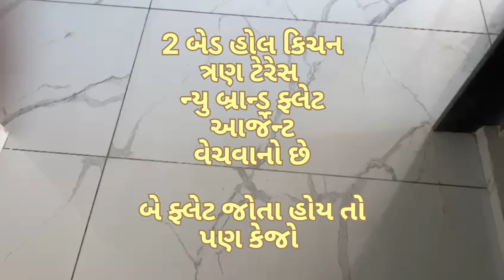ટેરેસ વારા બે ફ્લેટ વેચવાના છે/ new flat for sale Rajkot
પુરો વિડિયો જોયાં પછી ફોન કરવા વિનંતી

અમારી ચેનલને લાઈક કરો શેર કરો અને સબસ્ક્રાઇબ કરવા વિનંતી.

ન્યુ બે ફ્લેટ વેચવાના છે
ફ્લેટ કાર્પેટ એરિયા 639
ટેરેસ કાર્પેટ એરિયા 209
મોરબી રોડ સેટેલાઈટ ચોક રાજકોટ

વધારે માહિતી માટે ઓફિસ એડ્રેસ પર રૂબરૂ મુલાકાત લો
પેડક રોડ બાલક હનુમાનજી મંદિર પાસે એસબીઆઇ બેન્ક ની સામે ગુરુદેવ કોમ્પલેક્ષ પહેલા માળે રાજકોટ

વધારે માહિતી માટે ડાયરેક્ટ ફોન કરવા વિનંતી